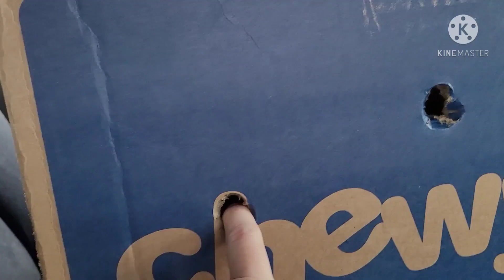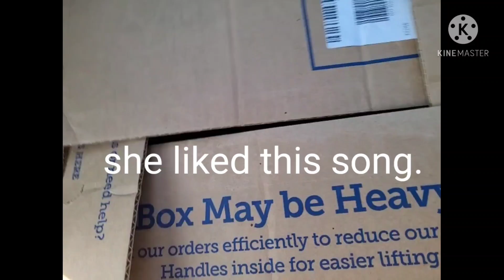WHAT'S COMING TO THE HOMESTEAD!?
We finally have chicken's. My heart is happy. Many new things to come!